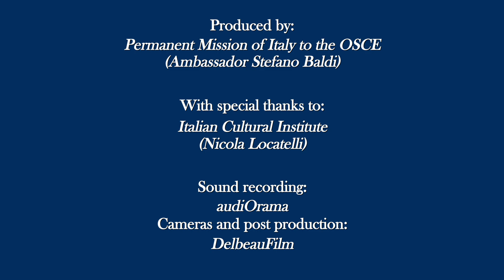Concerto "EKO" di di Martux_m e Lello Petrarca del 16/6/2023: Trust 1 (parte 1/10)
Video del concerto dal titolo “EKO. Riflessione sonora per Pianoforte e Elettronica” di Martux_m (elettronica) e Lello Petrarca (pianoforte), organizzato dalla Rappresentanza permanente d'Italia presso l'OSCE e tenutosi presso l’Istituto Italiano di Cultura di Vienna il 16 giugno 2023